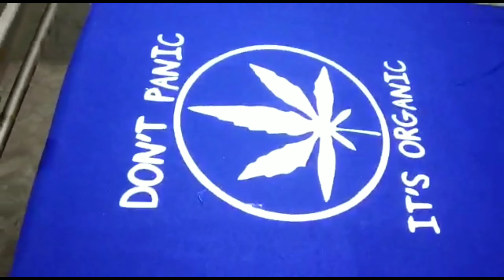screen Printing fixtures , Affordable setup.